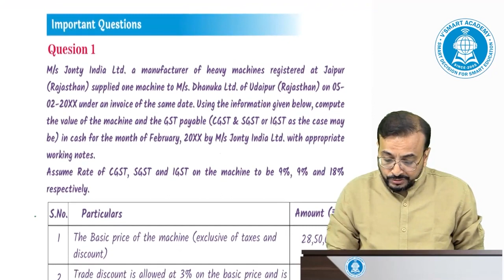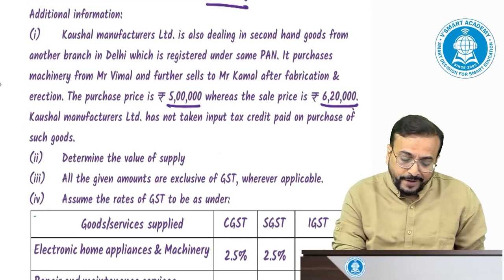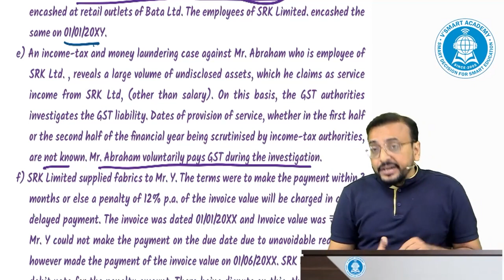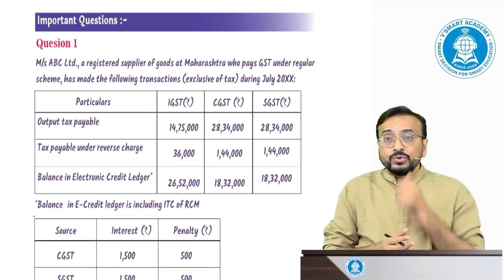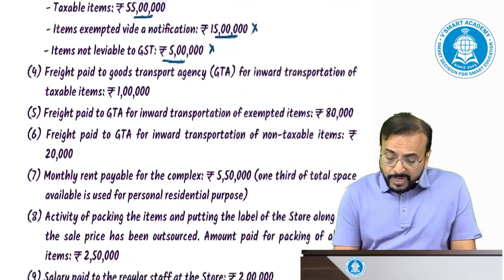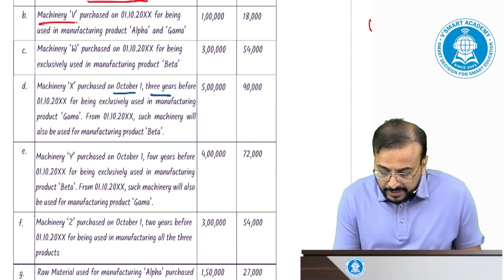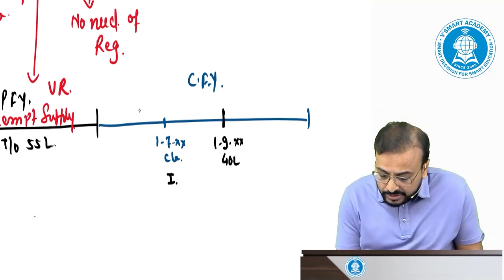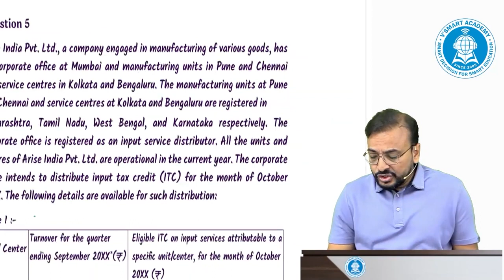GST 09A | CA/CS/CMA Final | Chapter Wise Revision | FOR MAY/JUNE 23 | CA Vishal Bhattad